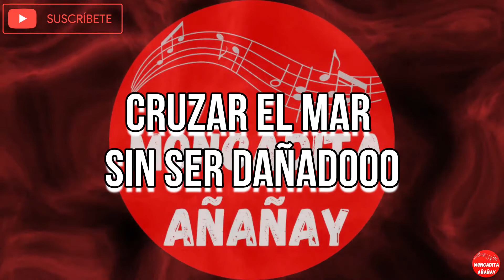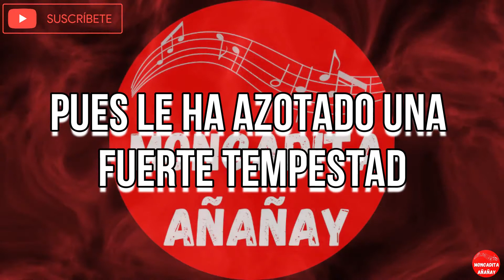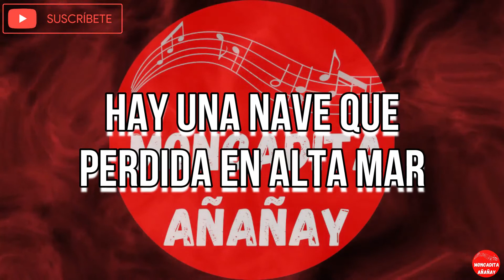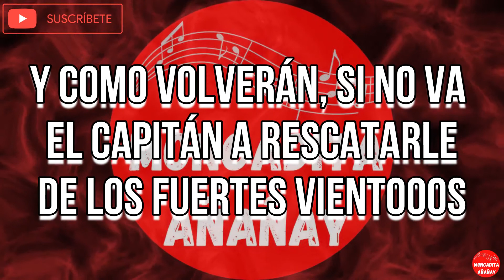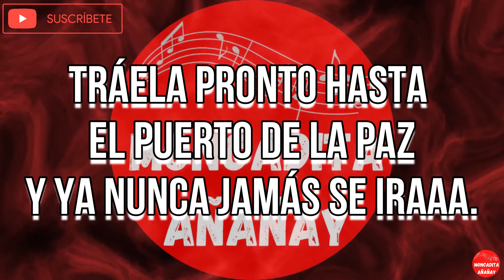Puerto de la paz - Jose Papo Rivera - Letra - MONCADITA SALSA CON LETRA